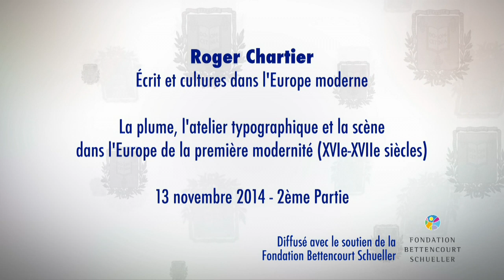La plume, l'atelier typographique et la scène... (2) - Roger Chartier (2014-2015)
Enseignement 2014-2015 : La plume, l'atelier typographique et la scène dans l'Europe de la première modernité (XVIᵉ-XVIIᵉ siècles)
Cours du jeudi 13 novembre 2014 : La plume, l'atelier typographique et la scène dans l'Europe de la première modernité (XVIᵉ-XVIIᵉ siècles) 2/2

Intervenant(s) : Roger Chartier, Collège de France

Chaire Écrit et cultures dans l'Europe moderne (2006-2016)
Professeur : Roger Chartier